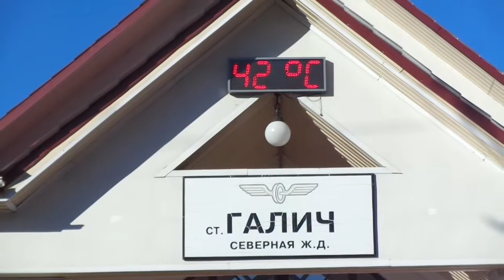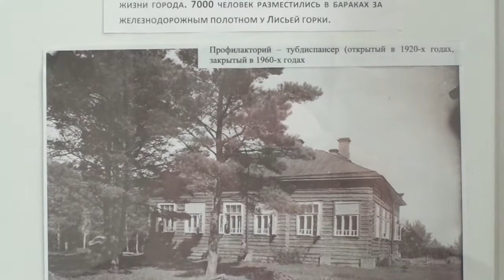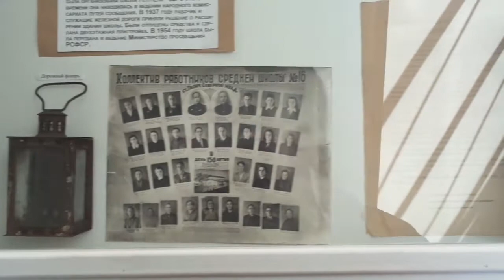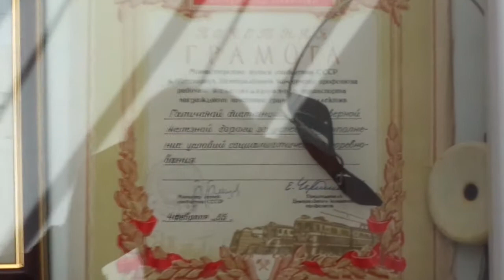ГАЛИЧ Костромской ИСТОРИЯ ЖЕЛЕЗНОЙ ДОРОГИ в Галиче Старинные фотографии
ГАЛИЧ Костромская область. Древнейший ГОРОД-КРЕПОСТЬ России. Галич достопримечательности. Памятники гражданской архитектуры 18 - 19 в Галича Костромской области. Виды города, улицы Галича. Галич гора БАЛЧУГ. Виды ГАЛИЧСКОГО ОЗЕРА. Родина ДЕВЫ МАРИИ Богородицы.Архитектура Галича 19в. Галич: экскурсия по центру города, обзор исторических памятников Галича, достопримечательности центра города. Галич памятники гражданской архитектуры. Достопримечательности Галича Костромской области. Рассказы о Галиче и его жителях. КОГДА появилась железная дорога в Галиче? КТО её строил? Развитие железной дороги в России. История железнодорожного дела в Галиче. Старинные фотографии. Новый железнодорожный вокзал в Галиче. Путешествие продолжается!

УДИВИТЕЛЬНАЯ ИСТОРИЯ: кто такие тартары, гибель царевича Дмитрия Угличского, подвиг Ивана Сусанина, гибель царевича Дмитрия Угличского,  загадки знаменитой картины Саврасова «Грачи прилетели»...

РОСТОВ ВЕЛИКИЙ: пешком вокруг озера НЕРО, посещение Дмитриева монастыря, обзор номера ЛЮКС и ЭКОНОМ в гостинице, архитектура Ростова 18 - 19в..

ДРЕВНИЙ ГАЛИЧ: гражданская архитектура Галича 18 - 19вв, гора Балчуг и как на неё подняться, известные люди Галича, история железной дороги в Галиче…

КОСТРОМА: ИСТОРИЯ И ГРАЖДАНСКАЯ АРХИТЕКТУРА 18 - 19 ВЕКОВ: детальная съёмка и описание достопримечательностей исторической части Костромы, съемки продолжаются до сих пор -

НЕРЕХТА: ИСТОРИЯ И ГРАЖДАНСКАЯ АРХИТЕКТУРА 18 - 19вв: солеварение и текстильная промышленность в Нерехте, Нерехта в войне с Наполеоном 1812г, выставки нерехтских художников…

КОСТРОМА -ТАМБОВ -СМОЛЕНСК: как доехать до Тамбова, где жить в Смоленске, сколько стоят билеты на поезд до Тамбова и Смоленска, что интересного - все расскажу и покажу:

УДИВИТЕЛЬНАЯ ГЕОГРАФИЯ: почему компас НЕ указывает на юг, что такое Пьяный лес, как образуется Донный лед, водная эрозия, где происходят оползневые процессы и почему Свет - иллюзия всего…

ПЕШИЕ МАРШРУТЫ ПО КОСТРОМСКОЙ ОБЛАСТИ: все пешие маршруты я прошел лично и делюсь с вами туристическими особенностями и красивыми видами …